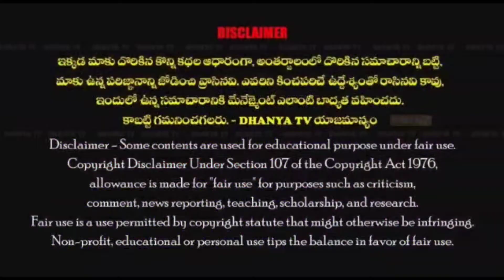మధర్ థెరిస్సా జయంతి సందర్భంగా CVSగ్రూప్ ఆఫ్ కంపెనీస్ సుబ్బారావు ఆధ్వర్యంలో విద్యార్థులకు స్కాలర్షిప్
మధర్ థెరిస్సా జయంతి సందర్భంగా CVS గ్రూప్ ఆఫ్ కంపెనీస్ సుబ్బారావు ఆధ్వర్యంలో విద్యార్థులకు స్కాలర్షిప్ లు పంపిణీ